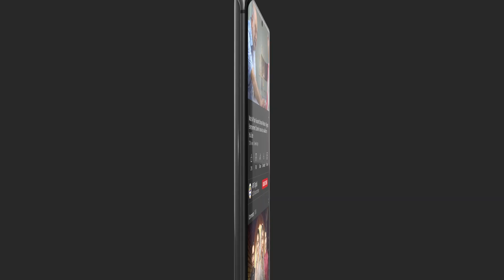Aap Log Bohat Jaldi Jazbati Ho Jate Hain